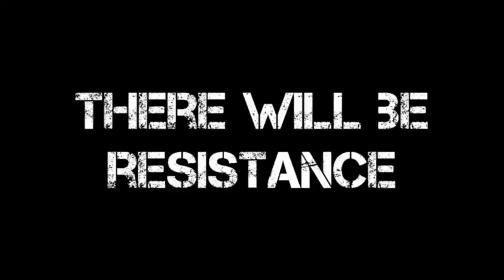The Resistance to the Ice Bucket Challenge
This video was done with my friends Isaac, Jo, Phillip, and Peter. This  is a Pro-Life Ice Bucket Challenge, NOT the ALS Ice Bucket Challenge... The difference is that you still have to pay at least 10$ to any pro-life pregnancy center of your choice, or if you don't accept the ice bucket challenge, you pay 100$ ):D.